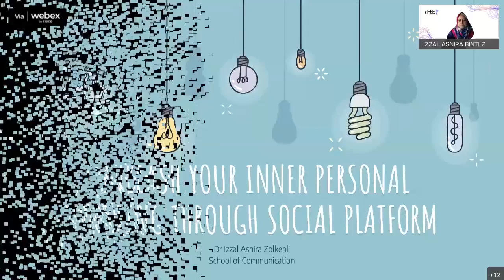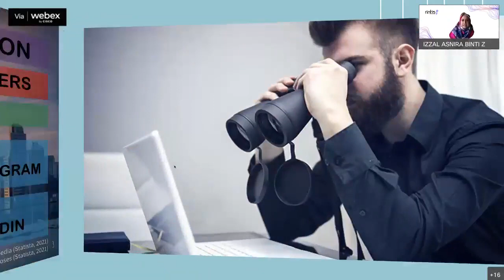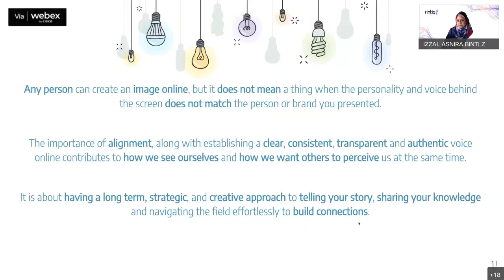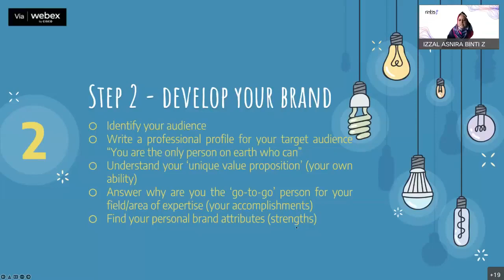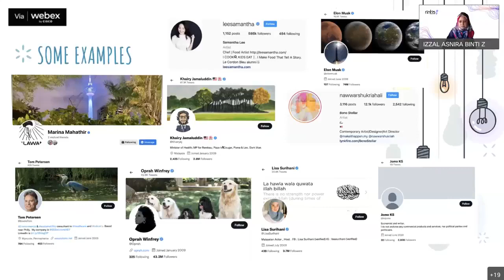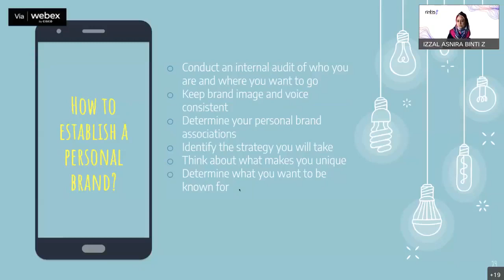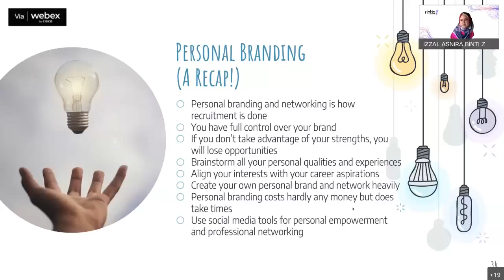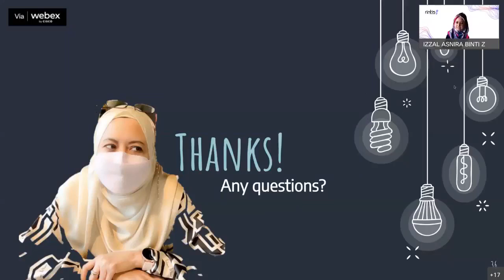Unleash Your Inner Personal Branding Through Social Platform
Keen to learn how to ‘Unleash Your Inner Personal Branding Through Social Platform'?

This sharing session will unleash the importance of alignment
and how to develop a transparent, consistent, open, and authentic online voice that influences how we see ourselves and how others perceive us.

Join us on:
Title: Unleash Your Inner Personal Branding Through Social Platform

Panellist: Dr. Izzal Asnira Zolkepli
Senior Lecturer
Persuasive Communication
School of Communication USM

Date: 17th February 2022
Time: 2.30pm - 4.30pm
Platform: Live on Arts USM Facebook